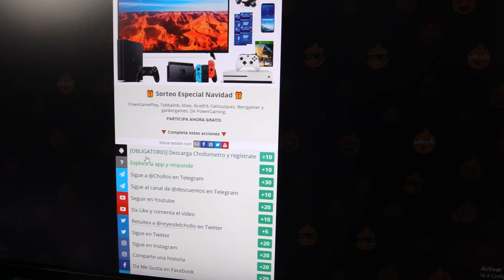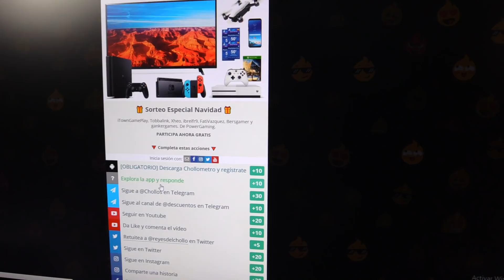SORTEO 4.000€ EN FORMA DE REGALOS!!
Creamos el sorteo mas grande de todas esta navidades, 4.000 euros en regalos. No olvideis  seguir todos los requisitos para poder ser uno de los afortunados. MUCHA SUERTE A TODOS!!!

|| CANALES AMIGOS ||